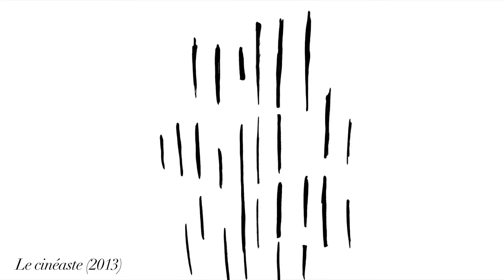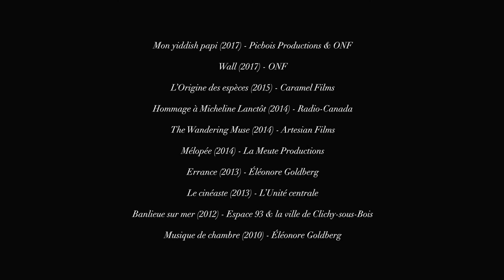Demo-reel Éléonore Goldberg (2010-2017)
Demo-reel de mon travail de 2010 à 2017.
Musique: Ensemble Zefiro - W.A. Mozart Gran Partita KV 361/370a - 3: Adagio - Amsterdam - November 2011